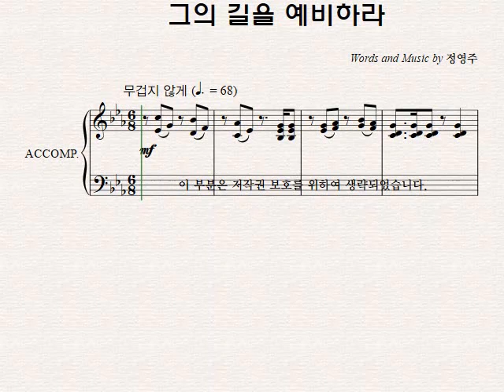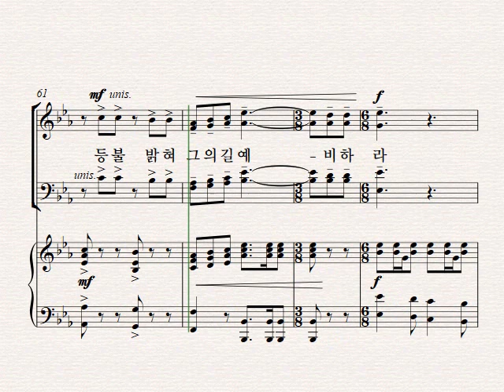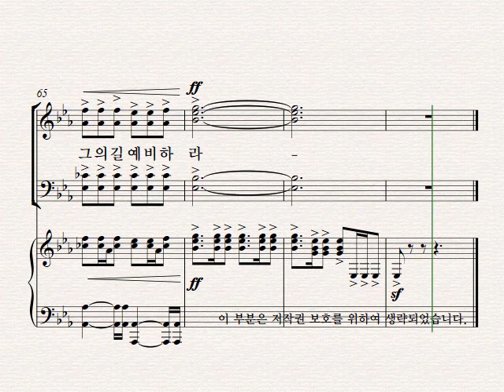[성탄절 칸타타] 정영주 '생명의 빛' 파트 연습 02. '그의 길을 예비하라' - Bass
[성탄절 칸타타] 정영주 '생명의 빛' 파트 연습 '그의 길을 예비하라' - Bass